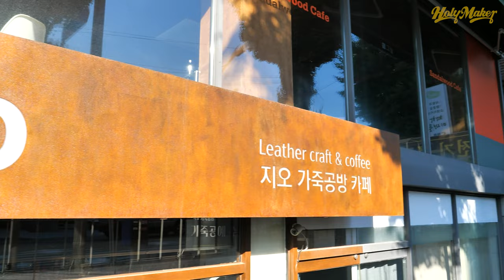Process of Reforming a Old Gucci Bag. Korean Leather Master.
00:00 - intro
00:32 - making process